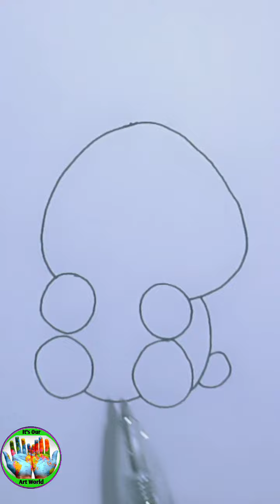Very Easy BEAR 🐻 for kids😍 - super easy steps!! - cute drawing for kids.